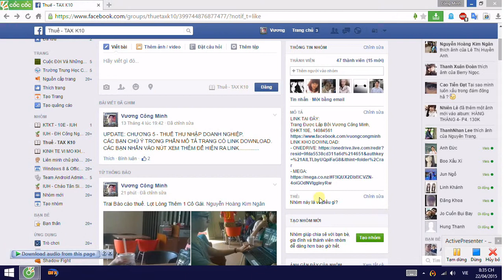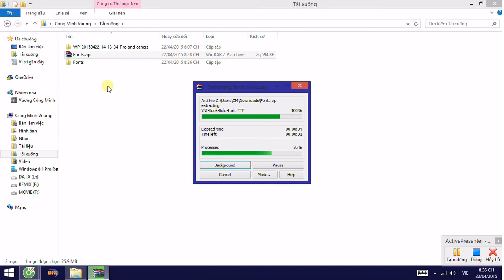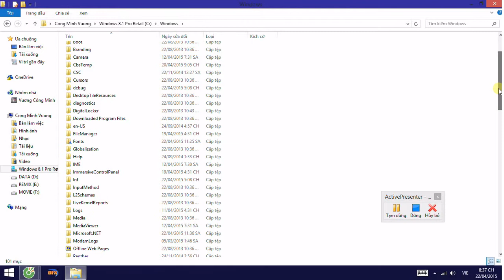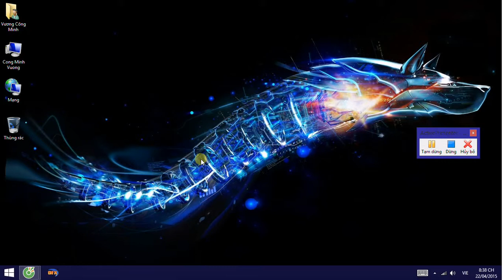HƯỚNG DẪN FIX LỖI DẤU TRONG HTKK DO FONT (by CongMinh)